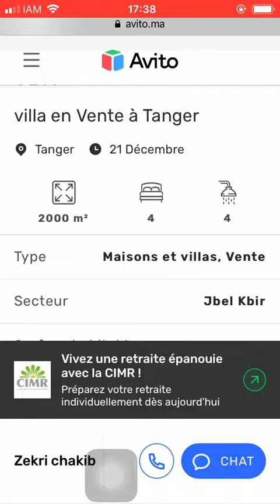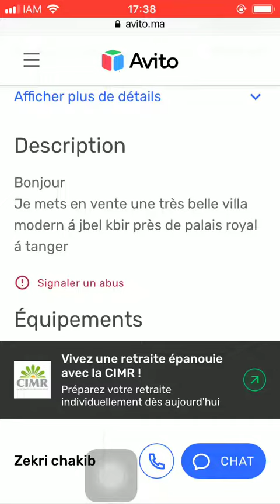House for sale Tanger #1203, Huis te koop Tanger, Maison à vendre